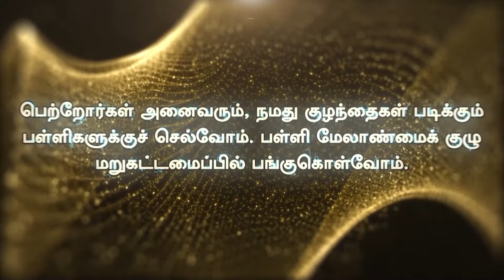தனியார் பள்ளிகளைவிட சிறந்த கட்டமைப்பை உருவாக்கியுள்ளோம் | School Management Committee | Thennampatti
தனியார் பள்ளிகளைவிட சிறந்த கட்டமைப்பை உருவாக்கியுள்ளோம்.. இந்த மாற்றத்திற்கு உறுதுணையாக இருந்தது SMC தான்..